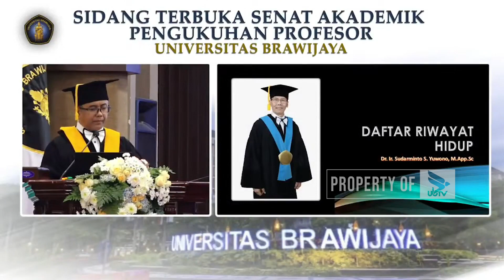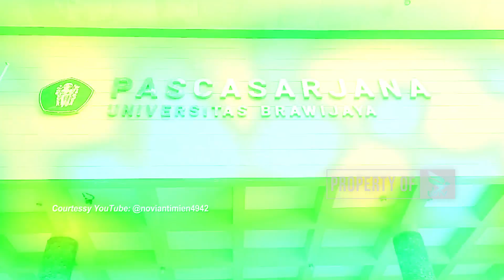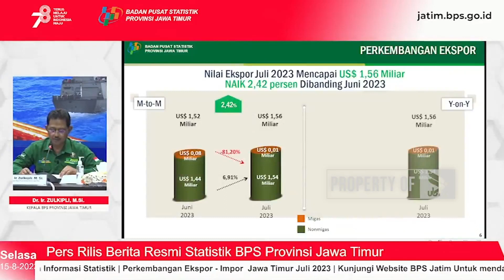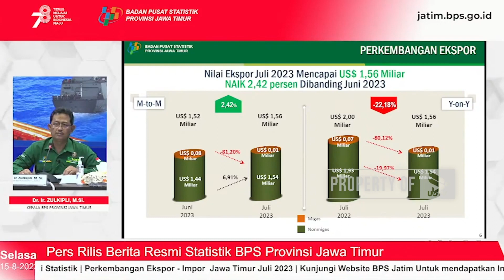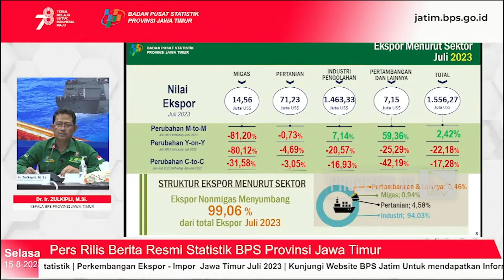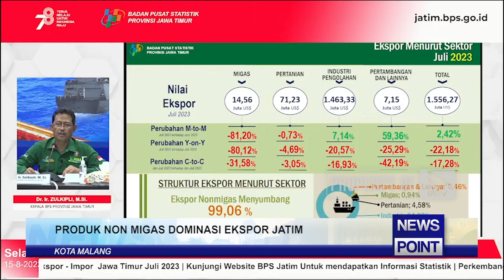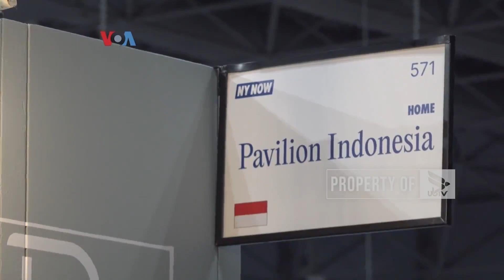NEWS POINT HIGHLIGHT - 26 AGUSTUS 2023